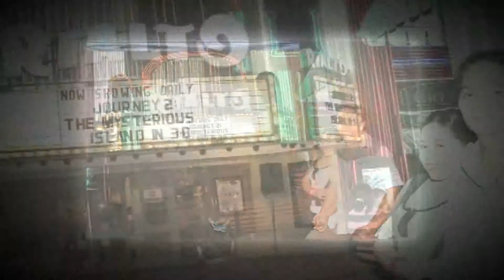Ronald and Clarissa AVP presentation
photo slideshow